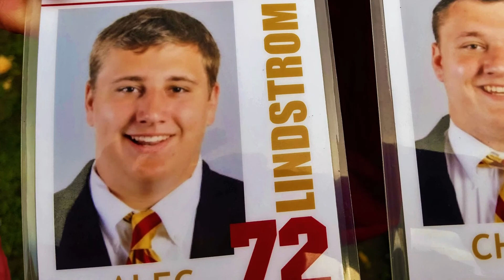2018 Boston College v. Louisville Game & Tailgate visit...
Needham Heights, MA - Overcast game day.  A Shepherd Hill pilgrimage to watch Dudley boys, Chris and Alec Lindstrom play ball for Boston College.  A number of former Shepherd Hill ball players enjoyed the win and a few tailgate moments after the game...